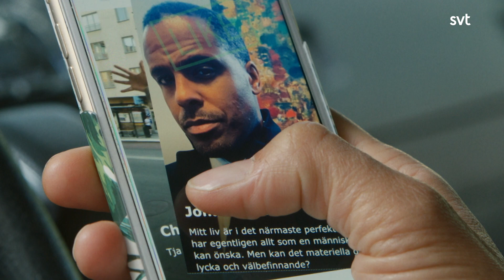Dejta | Se serien på SVT Play | Trailer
Missat serien Dejta?  Dramakomedin finns fortfarande att se på SVT Play.
Dejta  - en serie om att våga leva livet fullt ut

På SVT Play finns fler än 1000 program - hitta din favorit nu!

👇Lämna gärna en kommentar och berätta vad du tyckte om videon!👇